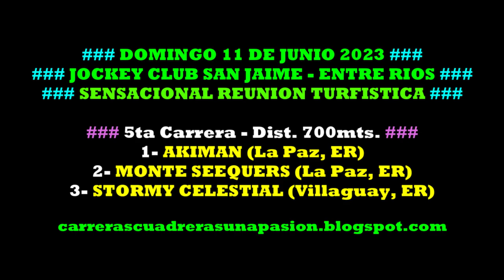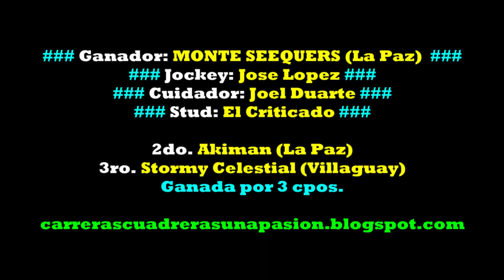MONTE SEEQUERS, Jockey Club San Jaime, ER (11/06/2023), Dist. 700mts.